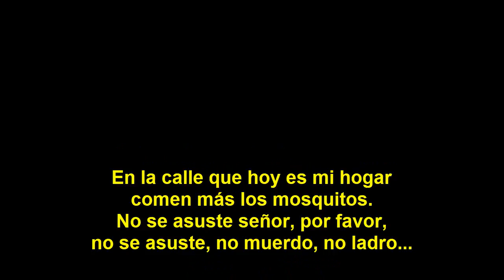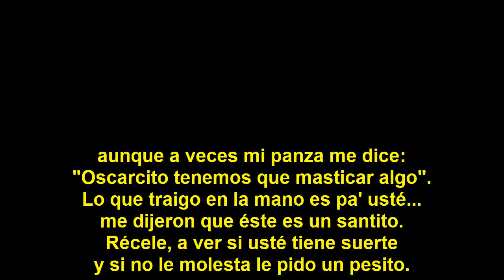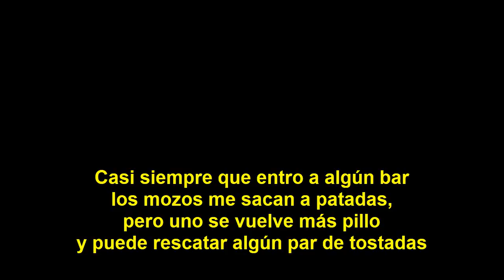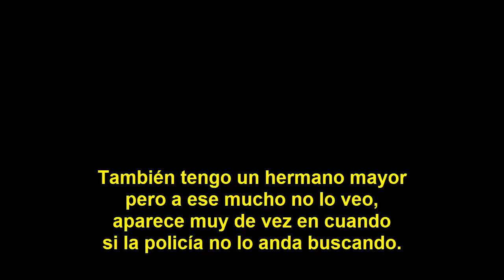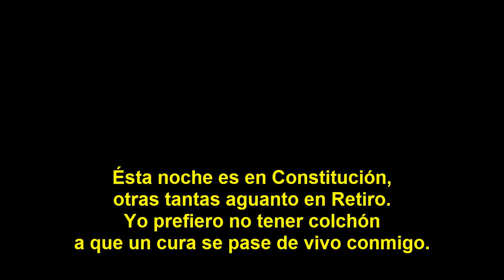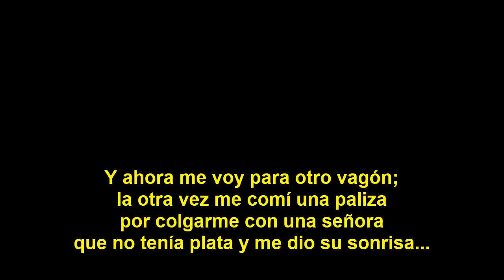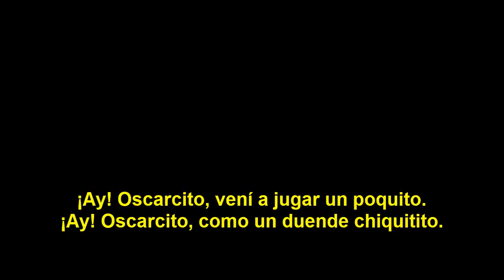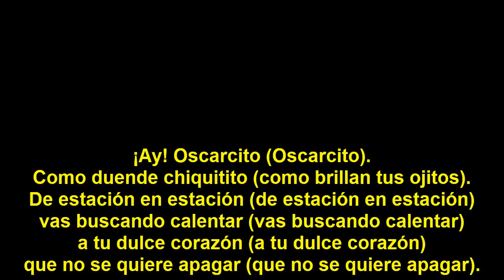8- Oscarcito (Por Colectora) - Las Pastillas del Abuelo | Subtitulado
Listado de canciones:

1. José
2. Solo Dios
3. Peldaño
4. Saber cuándo parar (Candombe l)
5. Cubano
6. Skalipso
7. Cerveza
8. Oscarcito
9. Perdido (Chakarera)
10. Lo + fino
11. La casada
12. Resulta Imposible (Candombe ll)